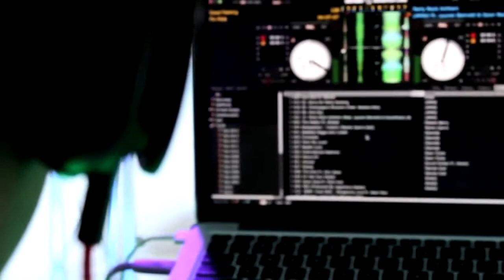Motion Entertainment INC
Motions Entertainment Inc. (MEI) is a new artist Management Company which has been established with a view of offering specialized and diverse management services to deejays in Barbados and the Caribbean. We seek to raise the level of this trending industry.

MEI has embedded itself in the entertainment industry and formed integral partnerships with Promoters,Sponsors, Deejays and all the big players in the industry. Working from behind the scenes.